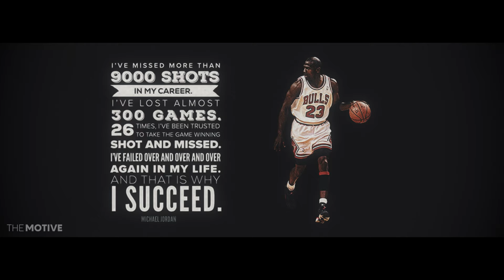THE GREATEST - Michael Jordan (Motivational Video) ᴴᴰ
Most consider him the greatest basketball player of all time, but he was also good enough to play a year of minor league baseball.

In any profession the question that is always asked is, "Who is the best?" People have a desire to determine the one who achieved the greatest success at their field. In many cases there is no definite answer, but we spend our time debating who excelled to the greatest extent.

The NBA is no different. For years basketball fans have argued over who is the greatest player of all time. Players like Wilt Chamberlain, Bill Russell and Kareem Abdul-Jabbar are among the players who come to mind. However, the one player who defined greatness was Michael Jeffrey Jordan.

It’s hard to compare players from different eras.  The best way to do so is by evaluating how dominant a player was during his time. Michael Jordan was named to 10 All-NBA first teams, essentially meaning he was among the best five players in basketball for 10 seasons.  He also added nine All-Defensive first-team selections over the course of his career.

Jordan was the NBA’s most valuable player five times, and many believe he should have won even more. Most notably, it is widely believed that Karl Malone unjustly won the 1998 MVP over Jordan because writers believed Jordan had won enough. Jordan was also named the NBA’s defensive player of the year in 1988.

By any calculation, Jordan is the greatest scorer the league has ever seen. He won a record 10 scoring titles, and boasted a career average of 30.1 points per game, the most in NBA history.

The thing that separated Jordan from many of the all time greats was his compulsive need to win. Jordan was and is still known for his intense competitiveness which on many occasions has gotten him in to trouble. However, on the basketball court this was a trait Jordan used to his advantage.

He was among the all-time great trash talkers and had a knack for getting into his opponents' heads. When the media compared him to Portland Trailblazers guard Clyde Drexler prior to the ’92 NBA Finals, Jordan took notice and used the finals as an opportunity to prove Drexler wasn’t in his class. When Jordan’s Bulls met Karl Malone’s Jazz in the ’97 finals, the same year in which Malone controversially won the season’s MVP award, Jordan dominated Malone and once again proved his greatness. Every little thing anyone did or said Jordan used to fuel his competitive fire.

Finally, Jordan has hit more clutch shots, and has had more big game performances than any player in NBA history.

Let us count the ways: There was the 63-point game against the ’86 Celtics at the Boston Garden; the game winner over Craig Ehlo in the ’89 playoffs; the “shrug game” in which Jordan hit six first-half three pointers and scored 35 first half points in the ’92 NBA finals; Game 5 of the ’97 NBA finals where Jordan scored 38 points, including the game-deciding three pointer with 25 seconds left, despite battling the flu; Game 6 of the ’98 finals when Jordan stripped the ball from Karl Malone and proceeded to hit a foul-line jump shot to clinch the finals.

Russell may have won more championships, Chamberlain may have averaged 50 points per game in a single season and Kareem may be the all-time scoring leader, but if you take into consideration the entire package, Michael Jordan is not only the greatest NBA player to ever live but the greatest athlete of all time.